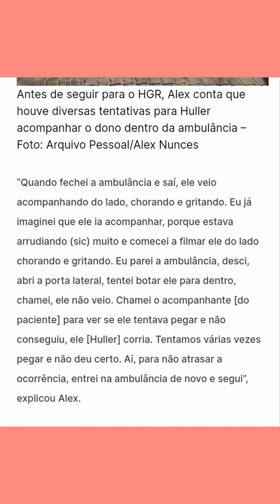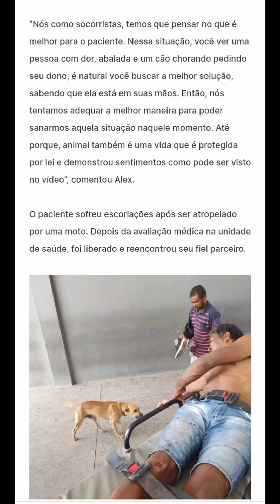Cachorro viraliza após seguir ambulância que levava dono acidentado em BV